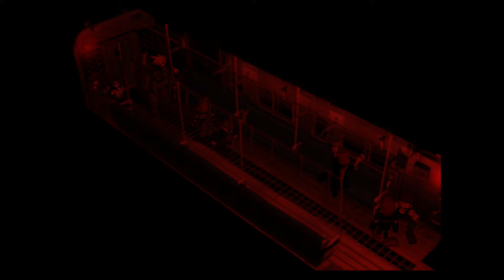Let's Play Final Fantasy VII Classic (Nintendo Switch) - Part 002 | Novakast